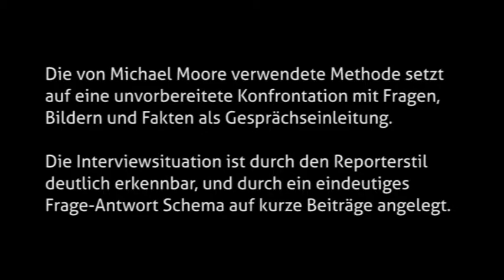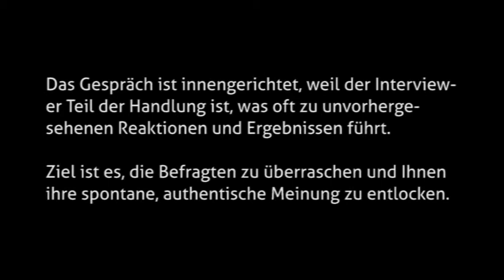Moore Methode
Die von Michael Moore verwendete Methode setzt auf eine unvorbereitete Konfrontation mit Fragen, Bildern und Fakten als Gesprächseinleitung.

Die Interviewsituation ist durch den Reporterstil deutlich erkennbar, und durch ein eindeutiges Frage-Antwort Schema auf kurze Beiträge angelegt.

Das Gespräch ist innengerichtet, weil der Interviewer Teil der Handlung ist, was oft zu unvorhergesehenen Reaktionen und Ergebnissen führt.

Ziel ist es, den Befragten zu überraschen und Ihnen ihre spontane, authentische Meinung zu entlocken.

Ausschnitt aus dem Film:
BOWLING FOR COLUMBINE
(Micheal Moore, CAN/U/D 2002)

Filmanalyse: Cornelia Steudner; Daniel Jäger
Schnitt: Cornelia Steudner, Daniel Jäger

Entstanden im WS 2011/12 im Rahmen eines innovativen Lehrprojektes an der Johannes Gutenberg-Universität Mainz.
Idee und Leitung: Dr. Thorolf Lipp